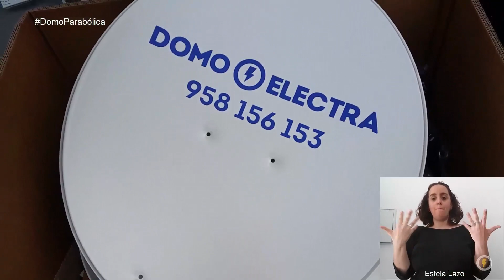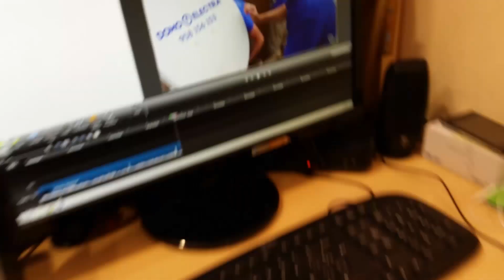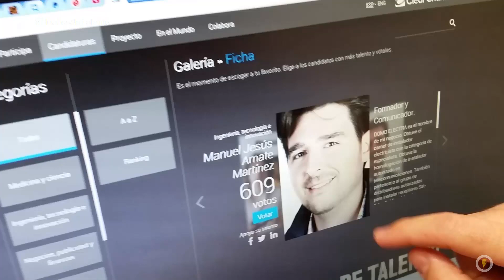Unboxing 100 Parabólicas Domo Electra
Todos los materiales disponibles en tu tienda online:

1. Kit completo parabólica Domo Electra

Si crees que el canal de Youtube tiene talento, cede tu voto